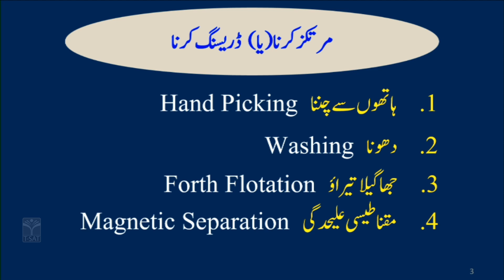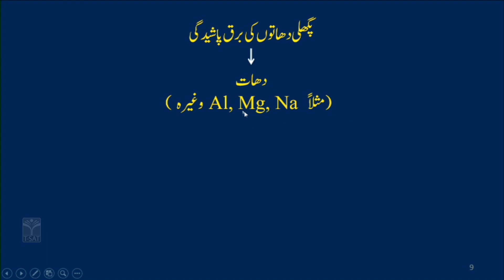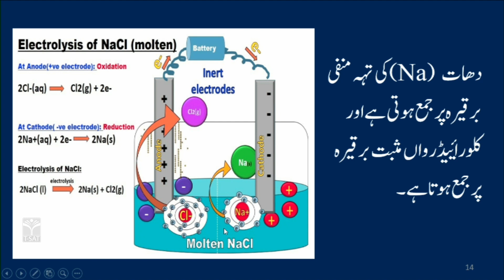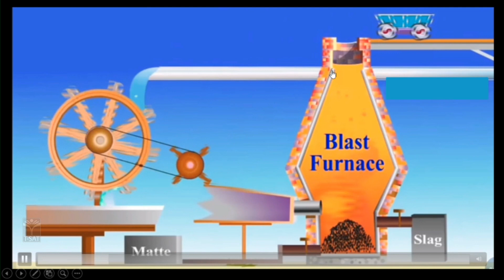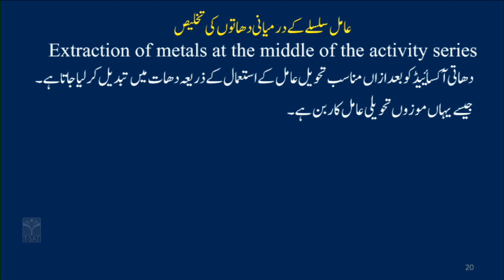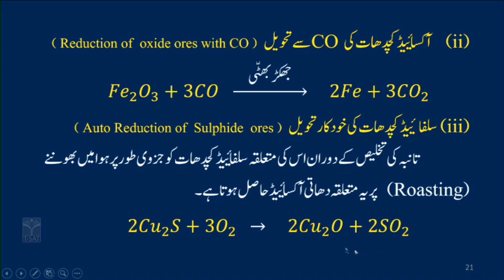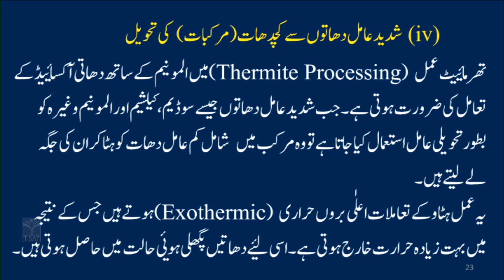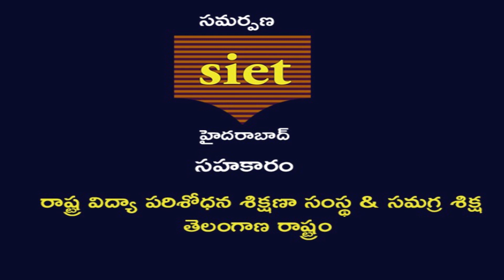SIET 10th CLASS || PHY.SCIENCE (UM) - PRINCIPLES OF METALLURGY (PART-2) || T-SAT || 13.12.2022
T-SAT Network Digital Classes are Now Available on Following Platforms:

👉Install T-SAT App:
1. For Android Users: Play Store
2. For Apple Users: AppStore